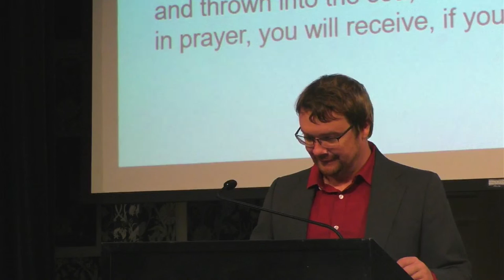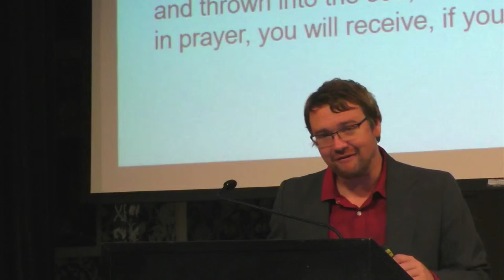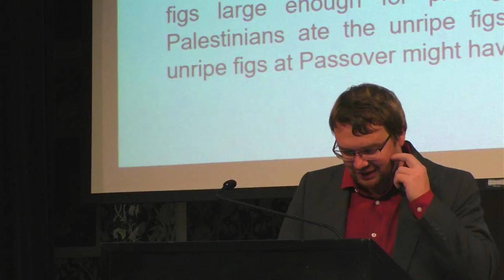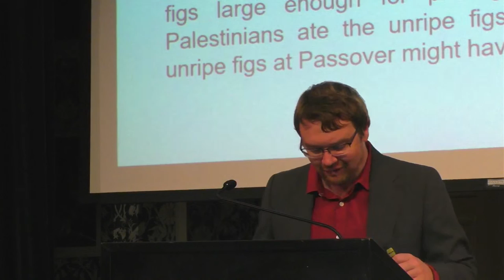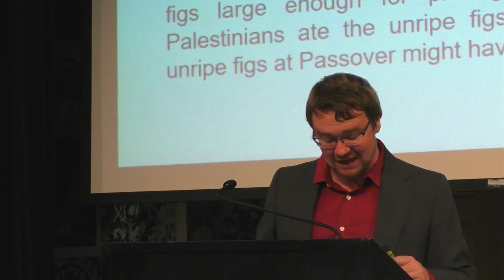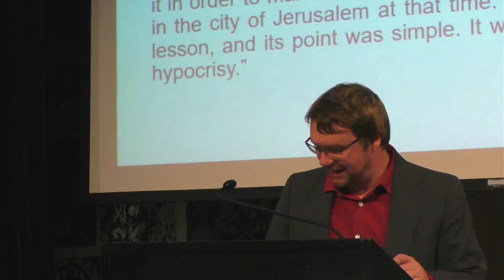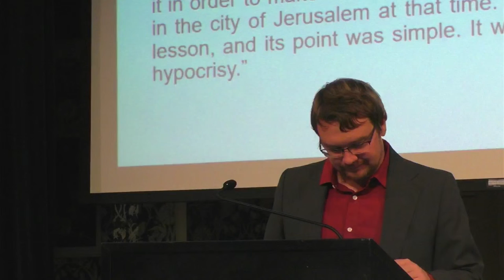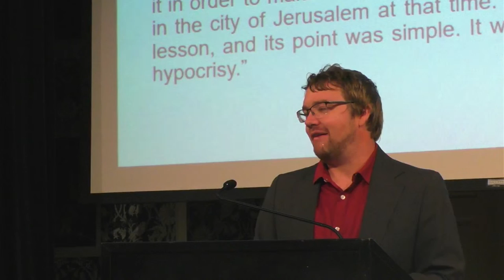The Cursed Fig Tree, Part I: Matthew 21:18-19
In this passage, we see the unusual and highly controversial passage of Jesus' curse of this fig tree. Why did Jesus curse this tree? What end does it accomplish? We look at the details of this passage here.